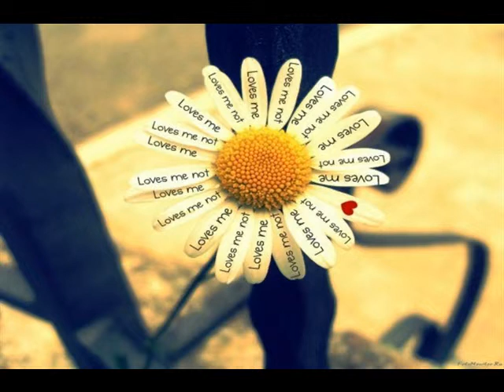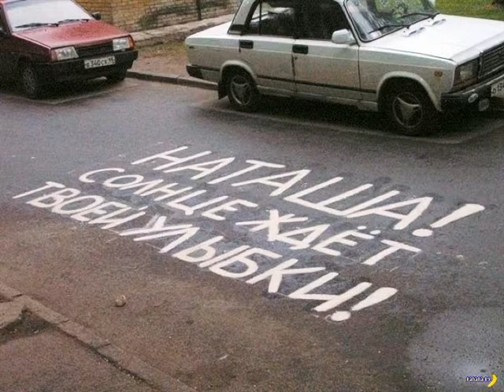Любовная лодка разбилась о быт Майский Жук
Слова: Владимир Владимирович Маяковский

Любовная лодка разбилась о быт

Любит? Не любит? Я руки ломаю
и пальцы разбрасываю разломавши
Так рвут загадав и пускают по маю
венчики встречных ромашек
Пускай седины обнаруживает стрижка и бритье
Пусть серебро годов вызванивает уймою
надеюсь верую вовеки не придет
ко мне позорное благоразумие
Позорное благоразумие
  guitar
Уже второй
должно быть ты легла
А может быть
и у тебя такое
Я не спешу
и молниями телеграмм
мне незачем
тебя
будить и беспокоить
  guitar & rhodes
море уходит вспять
море уходит спать
Как говорят инцидент исчерпан
С тобой мы в расчете
И не к чему перечень
взаимных болей бед и обид.
  guitar
Уже второй должно быть ты легла
В ночи Млечпуть серебряной Окою
Я не спешу и молниями телеграмм
Мне незачем тебя будить и беспокоить
как говорят инцидент исперчен
С тобой мы в расчете и не к чему перечень

Ты посмотри какая в мире тишь
Ночь обложила небо звездной данью
в такие вот часы встаешь и говоришь
векам истории и мирозданью

p.s.
без знаков препинания, как в записной книжке Маяковского

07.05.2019 из альбома "Владимир Владимирович Маяковский"